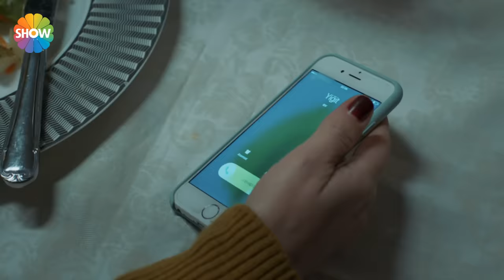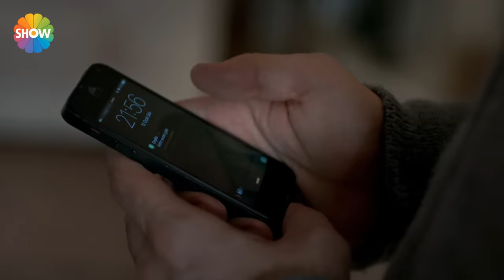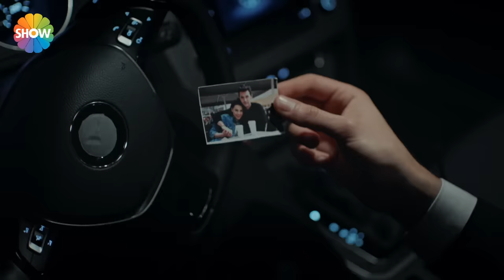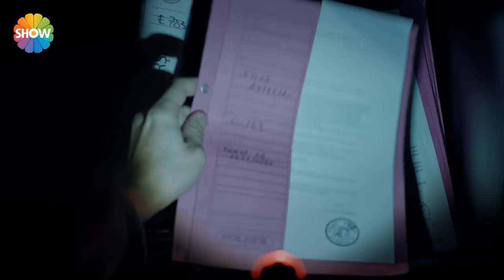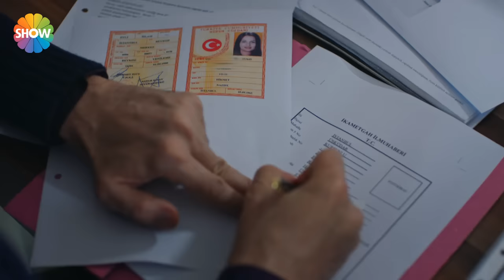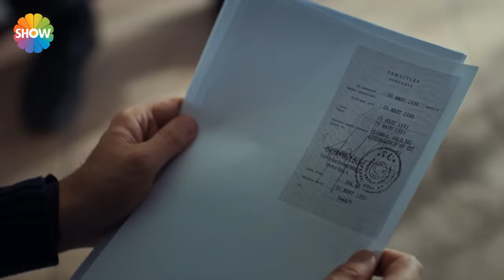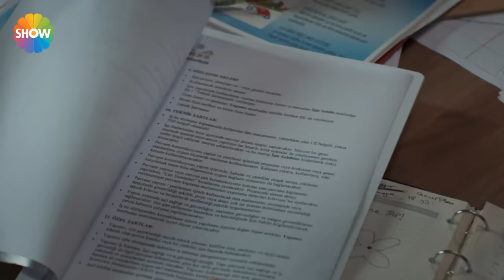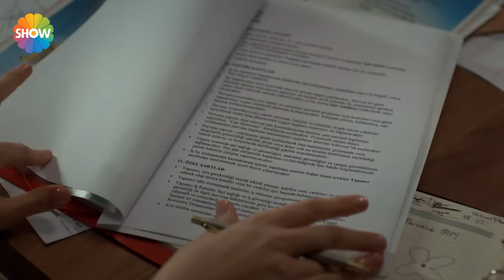Mayıs Kraliçesi 10.Bölüm ᴴᴰ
Mayıs Kraliçesi 10.Bölüm Özeti: Nehir’in İstanbul’dan gitmesini engelleyen Oğuz, Nehir’e cazip bir teklifle gelmiştir. Nehir Sencer’in şirketinden istifa eder ve Oğuz’la birlikte pervane atölyesinde çalışmaya başlar. Kimse Nehir kadar iyi pervane yapamayınca Sencer ve şirketi de Nehir’e muhtaç kalır. İhtiyacı olan pervane için Nehir’e muhtaç olan Sencer, Nehir’i şirkete geri getirmenin yollarını arar. Sinsi bir plan yapan Sencer, Nehir’i ikna edebilecek midir? Öte yandan gün geçtikçe Alper’le daha fazla yakınlaşan Dilara, Bora’yı son derece sinirlendirmektedir. Dilara ve Alper’in ilişkisine onay vermeyen Bora, bu ilişkiyi engellemesi için Asu’ya ısrar eder. Asu Dilara’yı engelleyemezse, Bora, Asu’nun öz annesi olmadığını Dilara’ya söyleyecektir. Nehir’in öz yeğenleri olduğunu öğrenen Yiğit ve Ceylin, bunu Asu’ya söylemek için bir plan yaparlar. Bu gerçeği söylemeden önce, Sencer’in tutuklanması gerekmektedir! Sencer’in Asu’dan önceki karısını, yani Bora ve Dilara’nın gerçek annesini herkes öldü bilmektedir. Ancak Sencer’in eski karısının aslında yaşadığı ortaya çıkar. Bu sırrı ortaya çıkaran Bora’nın, büyük bir planı vardır!

Yapım: Mint Prodüksiyon
Yapımcı: Birol Güven
Yönetmen: Korhan Bozkurt
Oyuncular: Yağmur Tanrısevsin, Ahmet Olgun Sünear, Samet Sırmalı, Hatice Aslan, Kazım Akşar, Erkan Taşdöğen, Burak Hakkı, Derya Şensoy, Serhan Onat, Süeda Çil, Cansın Özyosun, Selçuk Borak, Dorukcan Özgüler, Karel Sinem Gürtekin

Mayıs Kraliçesi her Salı akşamı saat 19.45’te Show TV’de!